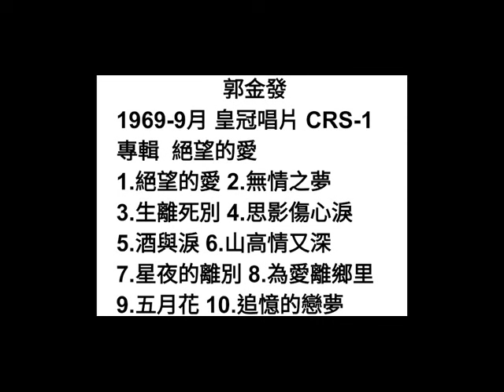無情之夢 郭金發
日曲：無情の夢
(児玉好雄) 1935-6月

詞：文夏
曲：佐タ木俊一
演唱：郭金發 1968-9月
皇冠唱片 CRS–01
專輯  絕望的愛

堅心想要來看破  離開伊身邊
無疑暝日顛倒來  想伊嘆稀微
賭著生命的戀情  怎樣拆分離
枉費堂堂的男兒  為情目屎滴

一生只有一次的  寶貴青春期
偏偏我會來失敗  悲傷過日子
世間所有的快樂  已經無趣味
每晚總是無情夢  對阮真纏綿